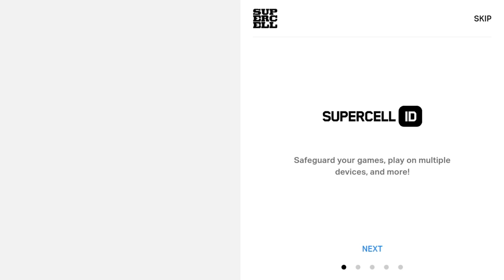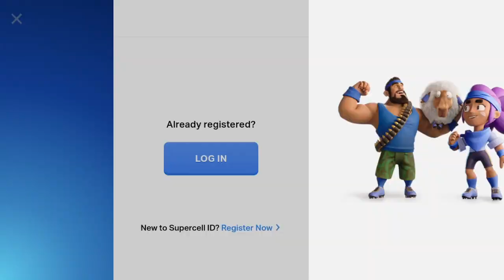Squad Busters Gameplay walkthrough part 3 (Android)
Are you ready for some heart-pumping, mobile gaming action? Join me as I take on Squad busters on my Android device! From battling fierce enemies to mastering tricky challenges, you’ll see it all in my thrilling gameplay videos. With my expert tips and strategies, you’ll be able to dominate the game in no time. So, grab your Android phone and get ready to experience the excitement of Squad busters like never before.